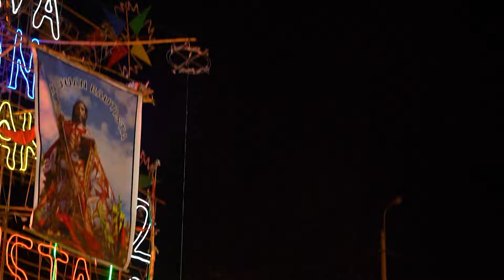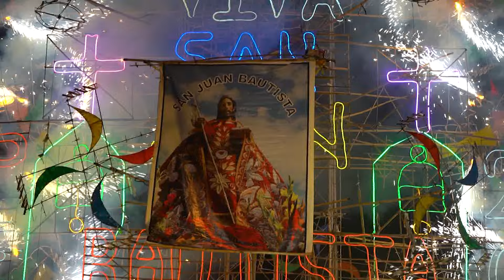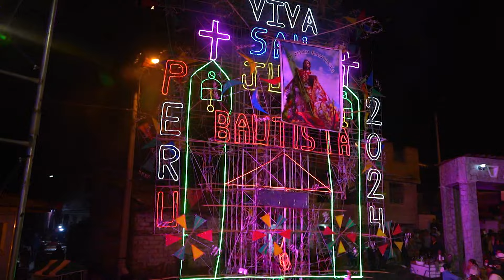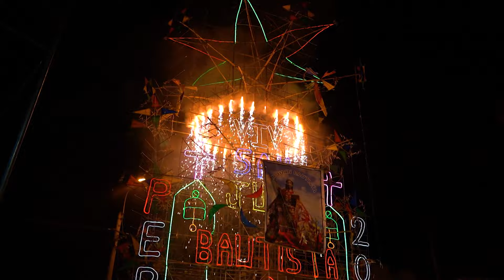🔴🔴 San Juan Bautista // Recuayhuanca 2024 // Marcará - Carhuaz - Ancash // DVD 06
✨Fiesta Patronal en Homenaje al Santo Patrón
San Juan Bautista✨

✅ Capitanes 2024:
Deyci Mellisho Cano
Derek Mellisho Cano
Eugenio Mellisho Guzmán
Nerida Cano Tafur

🗓️ 28 y 29 de junio 2024

👍🏻 Desde el C.P. de Recuayhuanca - Marcará - Carhuaz - Ancash

🔴 Día 28 de junio .. Víspera:
🥁 Gran Banda Nueva Expresión Pomapata
🎷Orq. Inter. Super Brillantes del Ande
🎤 Flor Javier

🔴 Día 29 de junio.. Día central:
🥁 Show Creación Filarmónica Uchuyacu Band - Huaraz - Ancash
🥁 Banda Orquesta Nueva Sensación Carhuayoc
🎤 El Legado Continúa.. Muñequita Milly
🎤 Rusbel Ñope .  Y la Gran Orquesta Tusuy .. Carhuaz - Ancash

🔴 El agradecimiento especial a todos los familiares, invitados, amistades y con poblanos
por compartir con nosotros en estos días de nuestra fiesta patronal
en honor a San Juan Bautista
de nuestro C.P. de Recuayhuanca
Gracias por el cariño y el apoyo incondicional a nuestros Capitanes 2024
Un abrazo fuerte para todos y bendiciones 🙏🏻FilmacionesA1